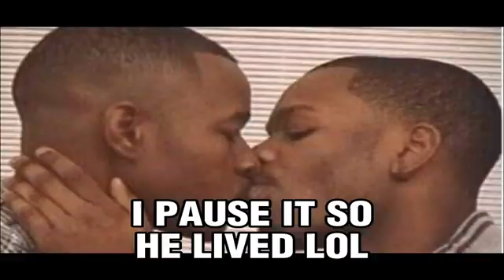SNIPING WITH DLQ-33 DUSK CHROMA SCOPE IS PAY TO LOSE...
: RushSenpaigae

: Rush Senpai

:itsmerushhhh

App Recorder
:Glip

App Editor
:Capcut

Love you guys thank you so much for all the support❤🔥